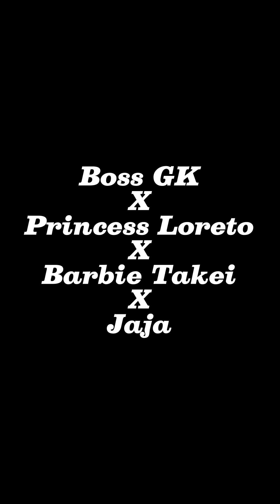INATAKE SI BOSS GK